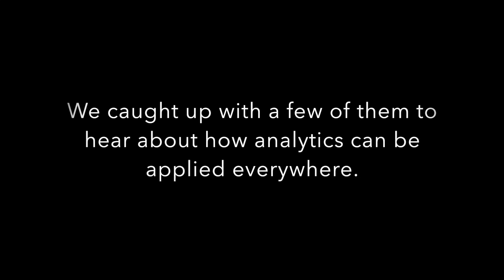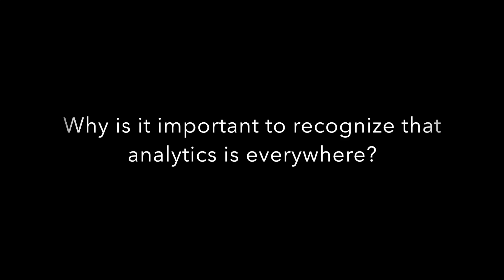Analytics is Everywhere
Professors across the University talk about analytics in their respective fields.